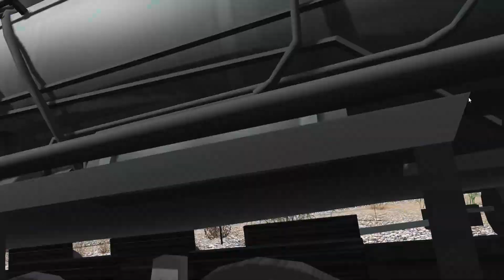first run of the restored mountain type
tbh what i wish gmod tb was